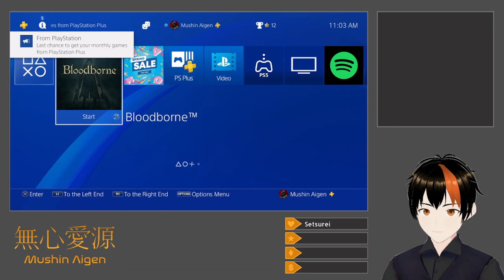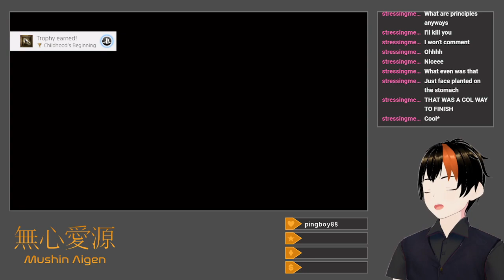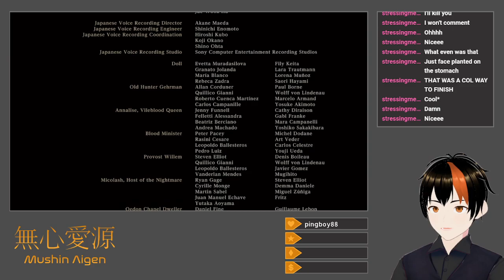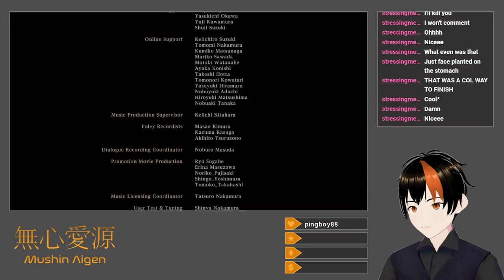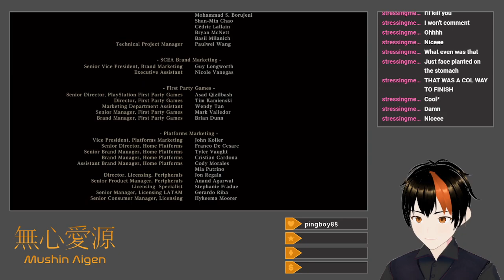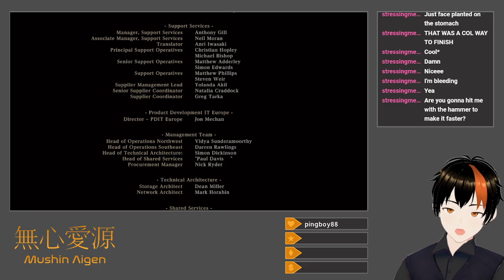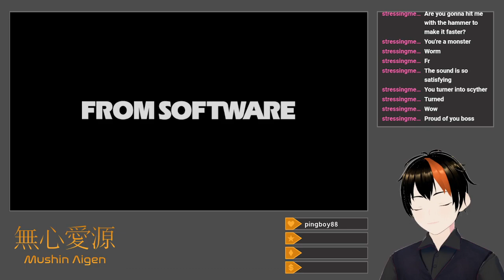[Bloodborne #11] Come As You Are (Equal Stats Challenge: Queen Yharnam + Endgame)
I encounter a Great One and become a slug.

Fully realizing the potential of the Holy Moonlight Sword('s L2 attack), I go through Pthumeru Ihyll, using pokes through walls to dispatch the Pthumerian Descendant (with some difficulty), switching to the Boom Hammer to fight the headless Bloodletting Beast (with some difficulty), and return to the Holy Moonlight Sword to poke-stagger Queen Yharnam to death (on my first try).  The only thing remaining afterwards is to use the Holy Moonlight Sword to take out Gehrman and the Moon Presence, both fights going quite well and rather uneventfully, aside from the visceral finish on the latter.  And that's Bloodborne.

Title: Equal Stats Challenge: Queen Yharnam + Endgame
Category: Bloodborne
Date: April 27, 2024
Platform: Twitch